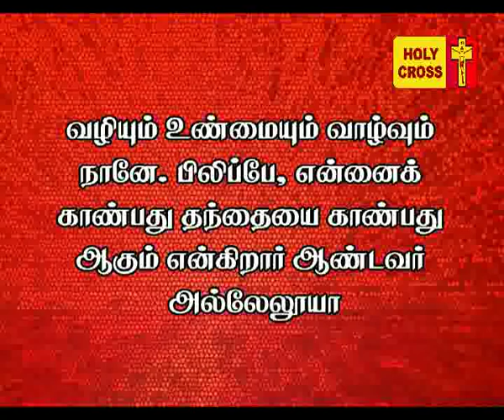Holy Cross Tv Daily Catholic Tamil Mass - 03-05-2017